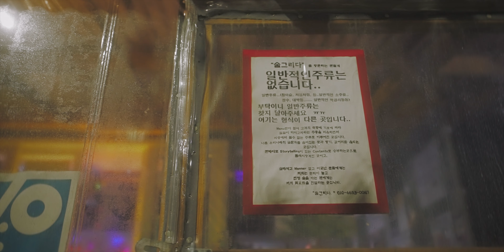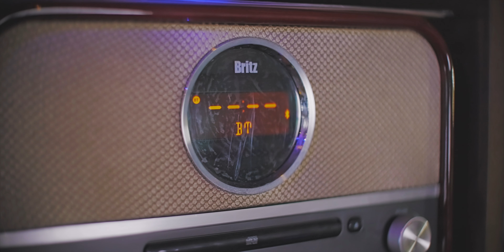합정동 술그리다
서울 마포구 희우정로 35

프로그램기획 & 영상제작
카톡 bisangis
ㅡㅡㅡㅡㅡㅡㅡㅡㅡㅡㅡㅡㅡㅡㅡㅡㅡㅡㅡㅡㅡㅡㅡㅡ